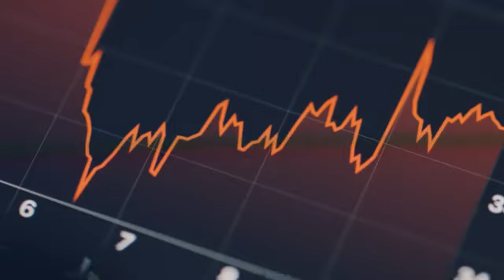isbarbardhig awoooda milatarii e wadamada masar iyo israil